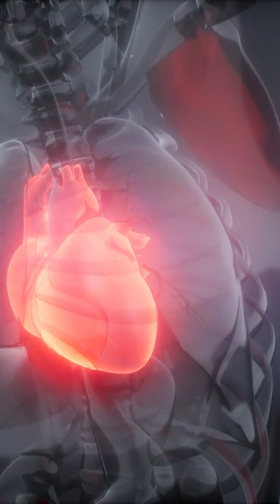MEN VS. WOMEN'S HEARTS: THE SHOCKING DIFFERENCES REVEALED!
Men vs. Women's Hearts: The SHOCKING Genetic Differences Revealed!

Doctors thought all hearts were created equal... until NOW! Groundbreaking research uncovers the hidden genetic battle between male and female hearts. Are YOU at risk? WATCH THIS VIDEO to find out if your heart is a ticking time bomb! 💔